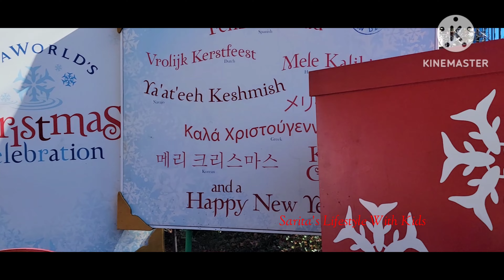Sea World San diego / orca shows san diego / Family vlogs part -1.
Dolphin Adventure show in San Diego , California

@mmjdiary   @ruptaravlogs   @SachinManisha   @saritas lifestyle @CyberVillageSolution  @SanDiegoImmigrationlawyer

sea world
sea world shows
orca encounter
things to do
attraction in san diego.sea world san Diego
SeaWorld
seaworld san diego
orcas
seaworld orlando
seaworld trainer
orca whales
seaworld tour
sea world san antonio
seaworld whales
orca encounter full show
killer whale attack